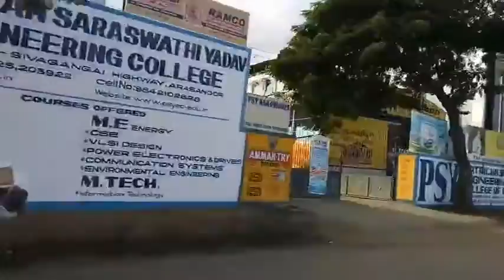29.1.2017 Madurai College House..Kundrakudi Adigalar speech.